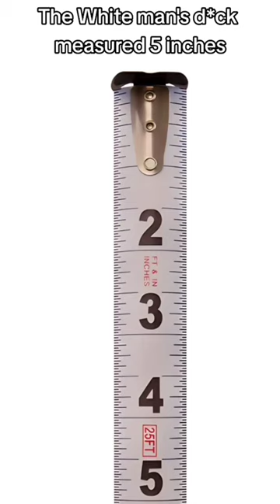3 men get lost canoeing